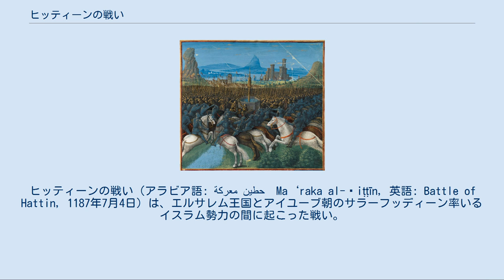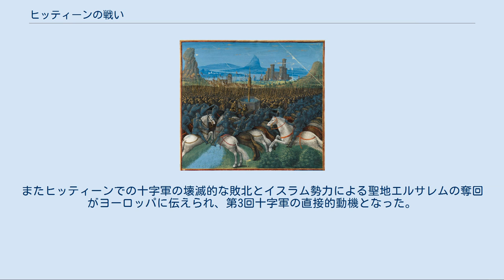ヒッティーンの戦い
ヒッティーンの戦い（アラビア語: معركة حطين ‎ Ma‘raka al-Ḥiṭṭīn, 英語: Battle of Hattin, 1187年7月4日）は、エルサレム王国とアイユーブ朝のサラーフッディーン率いるイスラム勢力の間に起こった戦い。
この戦いに勝利したサラーフッディーンは進軍を継続して同年10月に聖地エルサレムの奪回に成功し、エルサレム王国を崩壊寸前（沿岸部に多少の領土を残すのみ）まで追い込んだ。
地名については、ハッティーン al-Ḥaṭṭīn (en)とも言う。
 戦場はティベリア近郊、死火山の跡で「ヒッティーンの角」と呼ばれる二つの丘のある地域で、アッコンより東へ向かう道から北側の山地を抜けてティベリアへと向かう道の途上にある。
 ローマ人により建設されたダルブ・アル＝ハワルナフ（Darb al-Hawarnah）街道は、地中海沿岸よりガリラヤ湖を経てヨルダンの浅瀬へと東西に通じる主要道路であった。
1187年7月2日、サラーフッディーンはわずかな手勢を率いてこの街道を東に向かい、ガリラヤ湖西岸の町ティベリアをほとんど制圧し、さらにトリポリ伯レイモンド3世の妻エスチヴァの居るティベリアの城塞を包囲した。
その時、レイモンド3世とエルサレム王ギー・ド・リュジニャンは十字軍の主力部隊を伴ってアッコンに滞在していた。
彼らは1200人の騎士と2万人近くの歩兵、およびエルサレム王国防衛のためにイングランド王ヘンリー2世が金で雇った数千人の傭兵から構成されていた。
 レイモンド3世は、アッコンからティベリアへまっすぐ進軍すればサラーフッディーンの思うつぼになってしまう恐れがあったため、守るに有利なセフォリア（Tzippori、スッフーリーヤ）の地に拠るべきだと主張した。
しかしギー・ド・リュジニャンは、この主張に対する臆病者という非難や十字軍内におけるレイモンド3世の発言力を抑えたかったことから、ティベリアへ急行するよう命令した。
一方サラーフッディーンは、要塞を包囲するよりも野戦に誘いこんだ方が十字軍を容易に撃破できることを計算していた。
 7月3日、セフォリアより進軍を開始した十字軍は早速サラーフッディーンの軍によるゲリラ的な攻撃に悩まされた。
同日午後、サラーフッディーンはカファルセッテに約3万人の軍を集結させ、十字軍の迎撃に出発した。
十字軍は大きくテンプル騎士団、エルサレム王国軍、ホスピタル騎士団の3つの部隊に分けられていたが、後衛のテンプル騎士団が絶え間なく襲撃を受けたため、全体の進軍が遅滞してしまった。
このため水もなく一日中行軍した十字軍は途中の平地で野営せざるを得なくなった。
彼らを包囲したサラーフッディーンは、野営地の周囲より夜通し弓矢で攻撃し、休息の暇を与えなかった。
 7月4日の朝、喉の渇きに苦しみ士気の低下していた十字軍は、野営地よりハッティーンの丘にある泉に向かった。
しかしその途上に伏せていたサラーフッディーンの軍が十字軍を分断するように攻撃を開始した。
レイモンド3世は、この状況を突破しようとして指揮下の騎士と共に突撃したが、2度目の突撃により本隊と分断されてしまい、ハッティーンの丘への退却を余儀なくされた。
また混乱に陥った十字軍のほとんどの歩兵はハッティーンの丘に向かって敗走を始めた。
騎士を守る歩兵がいなくなったため、敵の弓騎兵により馬が射倒されてしまい、騎士は徒歩で戦わねばならなくなり彼らも劣勢になりハッティーンの丘に向かって敗走した。
 ハッティーンの丘に包囲された十字軍は、サラーフッディーンの軍に向かって三度絶望的な突撃を敢行したが、いずれも打ち破られてしまった。
サラーフッディーンは最終的に、ギー・ド・リュジニャンやテンプル騎士団総長ジェラルド・ド・ライドフォートやホスピタル騎士団総長など十字軍の多くを捕虜にした。
同じく捕虜になったルノー・ド・シャティヨンは、この十年来休戦条約を犯してイスラム教徒の商人や巡礼者に対する虐殺を続けており、ルノーによって襲撃され殺害された隊商のなかにはサラーフッディーンの姉妹も含まれていたと言われ、さらには紅海に船団を出してマッカを侵そうと試みた事もあったため、サラーフッディーンの前に引き出されると、ただちに処刑された。
別の記録によるとサラーフッディーン自らが彼を処刑したともいう。
またこの時、...